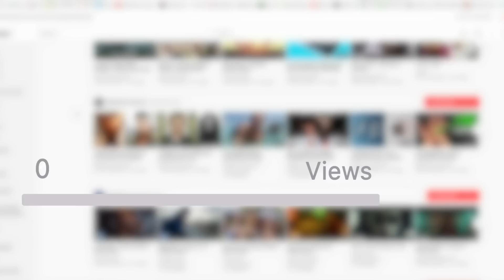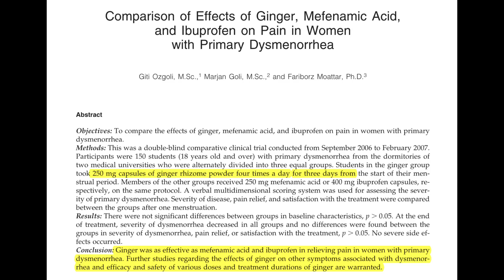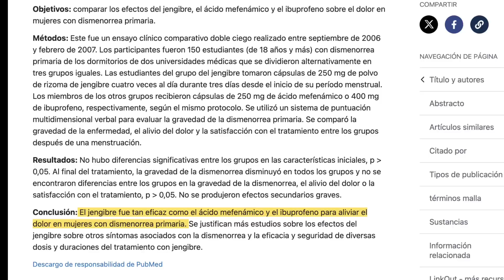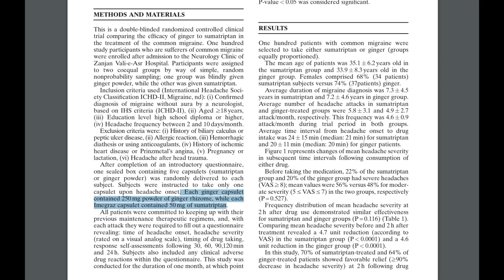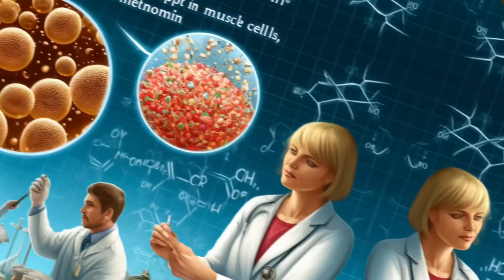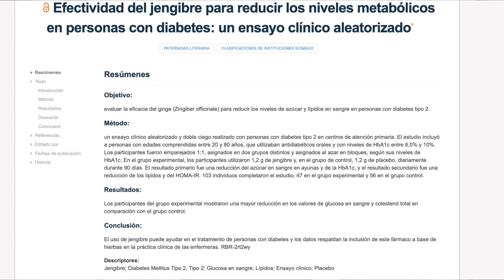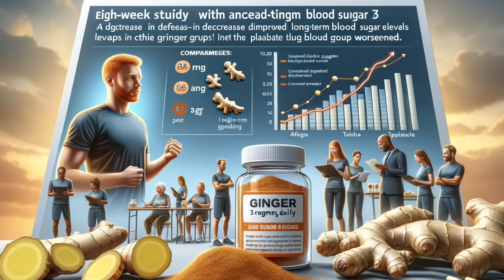JENGIBRE 🫚 Increíble PODER contra es DOLOR 🤕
Explora cómo el jengibre puede ser una solución efectiva y natural para aliviar migrañas y dolores menstruales. Descubre los datos respaldados por la ciencia y consejos prácticos para incorporar el jengibre a tu rutina diaria.

00:00 Introducción: Increíble PODER del JENGIBRE para Migrañas y Dolores Menstruales
01:19 Jengibre alivia el dolor menstrual
02:24 Jengibre igual eficacia que los medicamentos
03:21 Jengibre util para tratar las migrañas.
06:19 Jengibre para la prevención y tratamiento de la diabetes
09:07 Conclusiones sobre los estudios del jengibre
09:44 Preguntas finales

El jengibre, una raíz con una historia milenaria como remedio natural, ha capturado nuevamente la atención, esta vez como un aliado efectivo en la lucha contra las migrañas y los dolores menstruales. En este artículo, exploraremos cómo el jengibre puede ser una opción natural y poderosa para aliviar estos molestos síntomas.

El jengibre ha sido objeto de numerosos estudios que respaldan su eficacia en el alivio del dolor menstrual y las migrañas. Estos estudios revelan que el jengibre no solo es efectivo, sino que también puede rivalizar con medicamentos comunes como el ibuprofeno y el ácido mefenámico en términos de alivio del dolor.

Alivio del Dolor Menstrual: En ensayos clínicos, se encontró que el jengibre reducía significativamente el dolor menstrual, incluso en comparación con placebos. Además, fue tan efectivo como el ibuprofeno y el ácido mefenámico para aliviar la disminorrea primaria en mujeres jóvenes.

Tratamiento de Migrañas: El jengibre también ha demostrado ser comparable al sumatriptan, un medicamento comúnmente recetado para las migrañas. En estudios controlados, ambos tratamientos mostraron una reducción similar en la gravedad del dolor.

Moderación es la Clave: Aunque el jengibre es efectivo, su consumo excesivo puede irritar el estómago, especialmente en ayunas. Se recomienda una dosis moderada para evitar efectos secundarios no deseados.

Incorporación a la Rutina Diaria: El jengibre puede ser fácilmente incorporado a la dieta diaria. Una taza de infusión de jengibre o agregar una cucharadita de jengibre en polvo a tus comidas son formas simples de disfrutar de sus beneficios.

Además de su papel en el alivio del dolor, el jengibre ha despertado el interés de la comunidad científica por su potencial en el tratamiento y prevención de la diabetes. Estudios han demostrado que la suplementación con jengibre puede mejorar la sensibilidad a la insulina y reducir los niveles de insulina en personas con diabetes.
Información legal.
Vídeo de grabación propia.